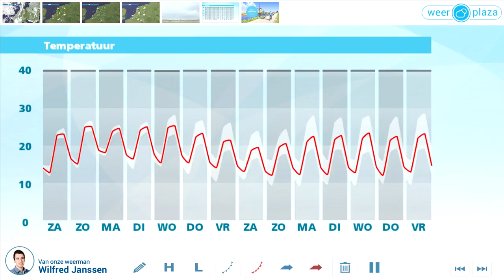Weerbericht vrijdagmiddag: weekend tamelijk bewolkt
Vanmiddag is het vrijwel overal droog. Daarbij zijn er flinke perioden met zon, in het oosten zijn in het begin van de middag nog wat meer wolkenvelden aanwezig. Het wordt 21 tot 23 graden en er waait een zwakke tot matige westenwind. Vanavond en vannacht zijn er brede opklaringen. De temperatuur daalt lokaal tot onder 10 graden, daarbij kan nevel of een mistbank ontstaan. Morgen is het tamelijk bewolkt, vooral in het westen en noorden. Het blijft meest droog en het wordt 21 tot 24 graden. Zondag zien we de zon iets vaker bij 22 tot 26 graden.